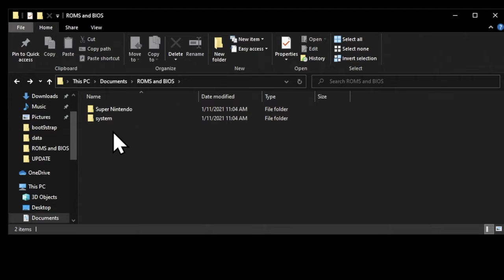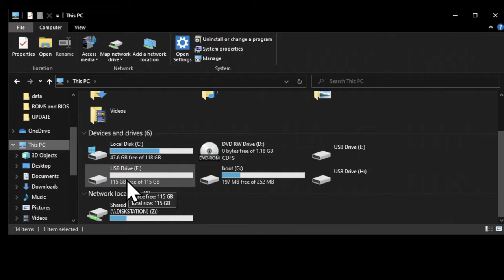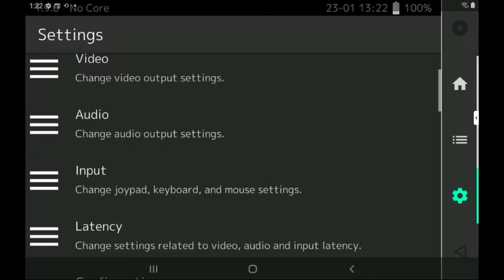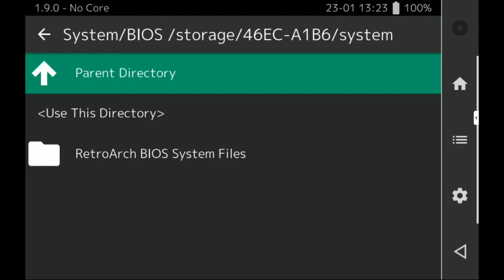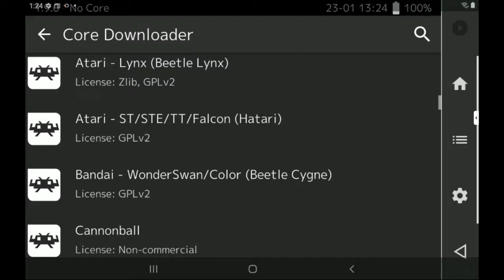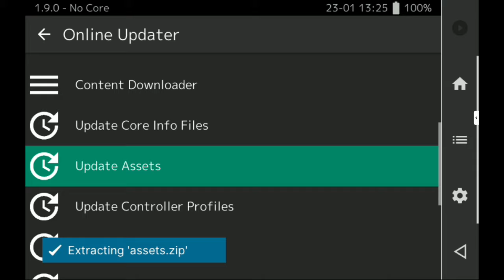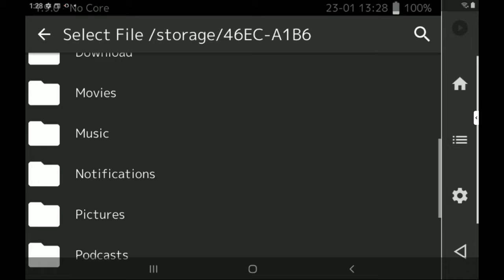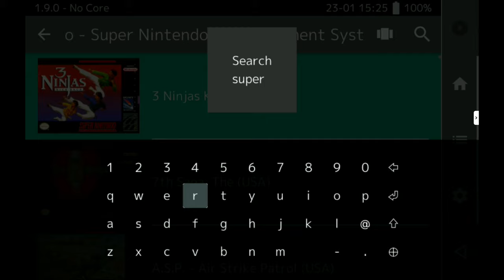Install RetroArch On Android FAST With This NEW Guide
Learn how to install RetroArch on Android to play your favorite retro games. I'll show you how.
How To Install Stock Android On Fire Tablet IN 11 MINUTES

𝐀𝐍𝐃𝐑𝐎𝐈𝐃 𝐌𝐄𝐑𝐂𝐇 𝐘𝐎𝐔'𝐋𝐋 𝐋𝐎𝐕𝐄!

Samsung 32GB microSD Card
(Amazon link)

Samsung 64GB microSD Card
(Amazon link)

Samsung 128GB microSD Card
(Amazon link)

Samsung 256GB microSD Card
(Amazon link)

PC USB Card Reader For SD/microSD Cards
(Amazon link)

2-In-1 USB Type C/Micro USB-to-HDMI Cable - Video Out For Android
(Amazon link)

USB-to-microUSB Charging & Data Cable
(Amazon link)

USB-to-USB-C Cable
(Amazon link)

8BitDo Controller for Android, Windows, & Mac
(Amazon link)

SteelSeries Stratus Duo Controller for Android
(Amazon link)